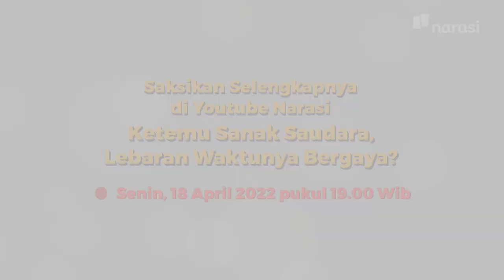Ketemu Sanak Saudara, Lebaran Waktunya Bergaya? (Official Trailer) | In My Sotoy Opinion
Kalian pernah enggak, sih, ketemu orang yang suka pamer pas mudik? Atau jangan-jangan kalian termasuk salah satunya? Hihi

Tonton In My Sotoy Opinion eps. [Ketemu Sanak Saudara, Lebaran Waktunya Bergaya?] hanya di YouTube Narasi atau klik

(Narasi)